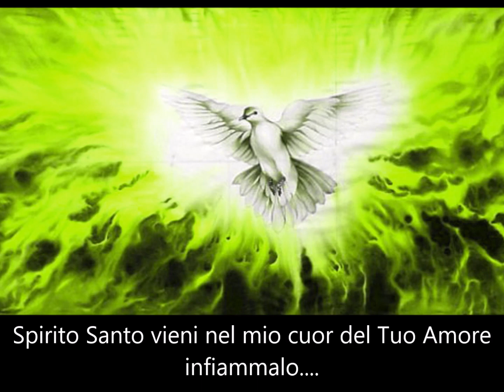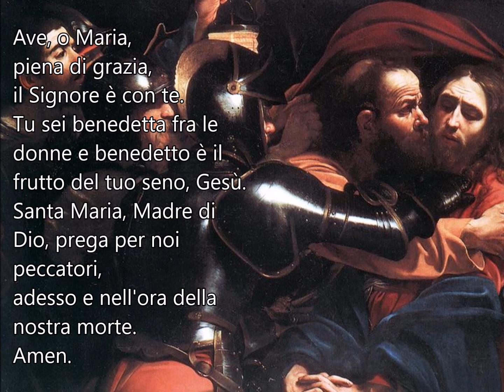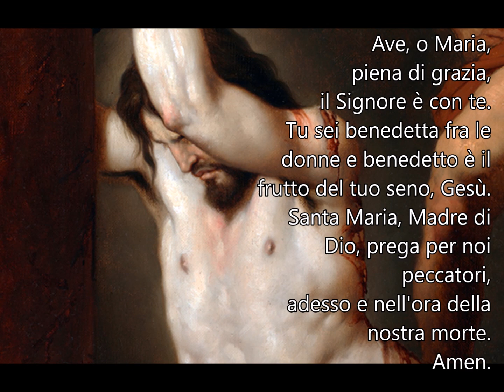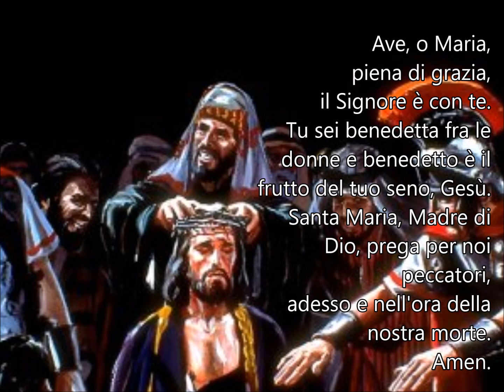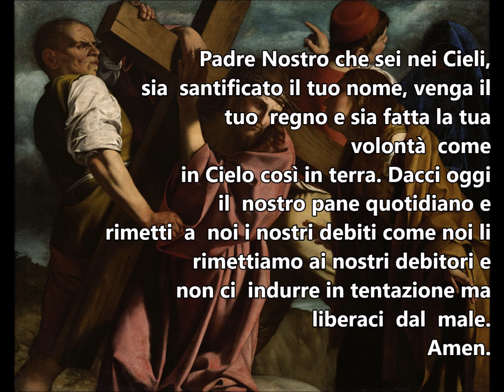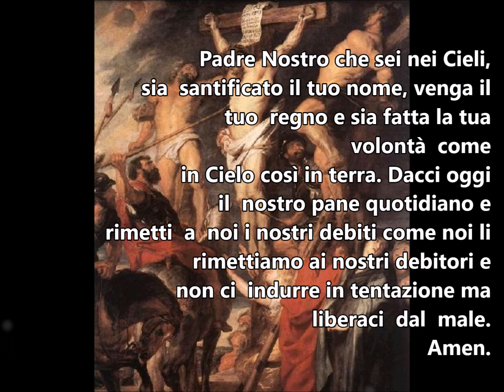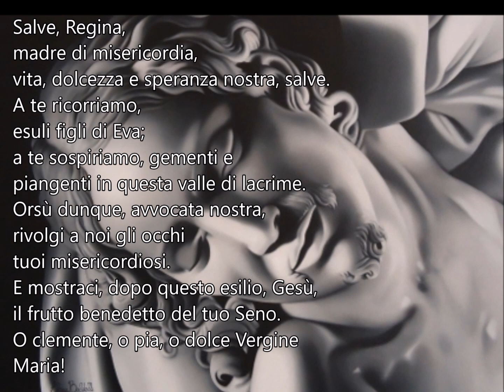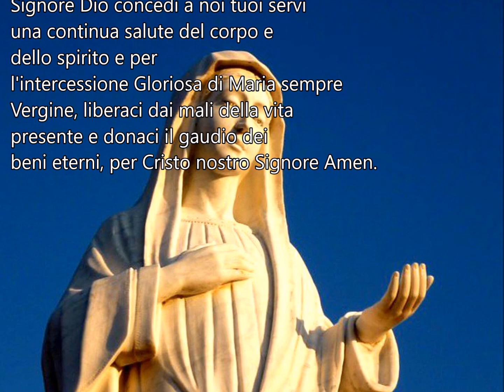SANTO ROSARIO - MISTERI DOLOROSI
MARTEDÌ E VENERDÌ